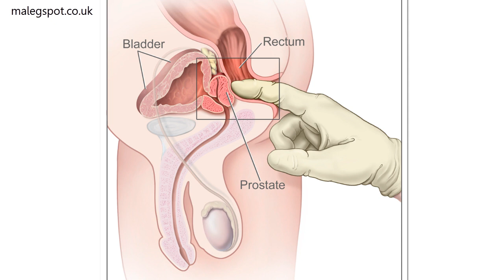Prostate Orgasm: Do Men Know About The Prostate Orgasm?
Not many men know about the Prostate Orgasm, learn more for yourself